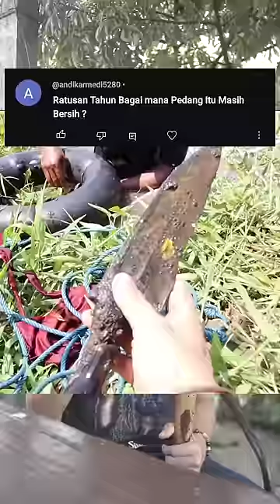Ratusan tahun kok bisa utuh?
Pusaka adalah warisan atau artefak budaya yang memiliki nilai sejarah, budaya, atau spiritual yang signifikan. Indonesia adalah negara dengan warisan budaya yang kaya dan beragam, dan pusaka Indonesia mencerminkan keberagaman budaya di kepulauan tersebut.

Pusaka bisa berupa berbagai hal, sepertisenjata tradisional tarian tradisional, musik, kerajinan, ritual, dan benda-benda suci. Artefak budaya ini sering kali diwariskan dari satu generasi ke generasi berikutnya dan memainkan peran penting dalam melestarikan dan mentransmisikan identitas budaya Indonesia.

Senjata tradisional Indonesia mencerminkan kekayaan budaya dan sejarah peradaban yang berkembang di kepulauan nusantara selama berabad-abad.
Senjata-senjata tradisional ini tidak hanya digunakan sebagai alat pertahanan atau perang, tetapi juga sering kali memiliki nilai simbolis, budaya, dan spiritual yang mendalam. Saat ini, beberapa senjata tradisional masih digunakan dalam upacara adat, tarian, atau pertunjukan budaya sebagai bagian dari warisan budaya Indonesia.

Follow Instagram Ethnic_Indo | untuk melihat koleksi benda-benda bersejarah yang kita beli dalam perjalanan membuat Vlog-vlog ini. Jika ada yang berminat boleh DM melalui IG atau 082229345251